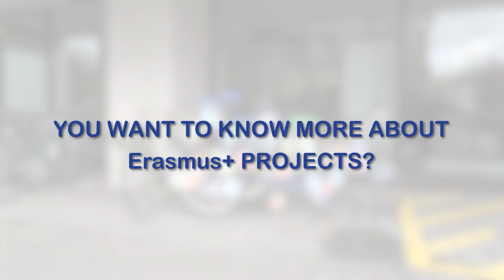ILI bei den ErasmusDays 2019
Vom 10. bis zum 12. Oktober 2019 fanden zum dritten Mal die ErasmusDays in ganz Europa statt.
Die mediale Kampagne rund um die ErasmusDays soll Einrichtungen dabei helfen, ihre internationalen Bildungskooperationen und ihr Engagement bekannt zu machen.
Zu diesem Anlass fand am 10. Oktober vor der Hauptbibliothek der Friedrich-Alexander-Universität (FAU) eine Straßenkampagne des Instituts für Lern-Innovation (ILI) statt. Unter dem Motto „ERASMUS bewegt“ wurde durch ein Tandem die Bandbreite der EU-Projekte anhand von Informationsmaterial (Flyer, Postkarten) vorgestellt. Unser Hingucker wurde gut besucht! Sehen Sie selbst!

From 10 to 12 October 2019, the ErasmusDays took place for the third time throughout Europe.
The media campaign around the ErasmusDays is intended to help institutions to publicise their international educational cooperation and commitment.
On this occasion, a street campaign of the Innovation in Learning Institute (ILI) took place on 10 October in front of the main library of the Friedrich Alexander University (FAU). Under the motto "ERASMUS moves", a tandem presented the range of EU projects on the basis of information material (flyers, postcards). Our eye-catcher was well visited!